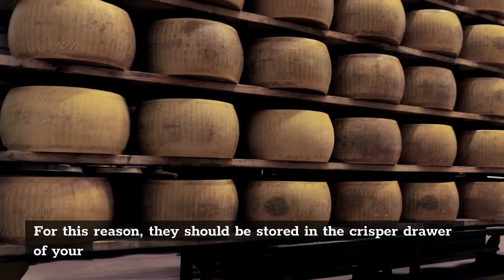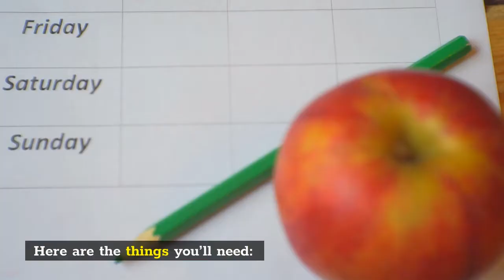The Best Way to Store Apples to Keep Them Fresh Longer (2021)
Autumn is unofficially ushered in by apples. Whenever the temperature drops, people flock to the orchard to pick crisp, juicy apples straight from the tree. Don’t you wish you could hold onto them just a little bit longer?